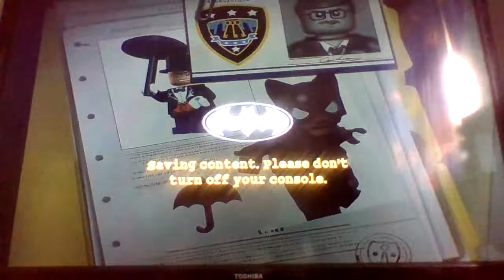Let's Free Play Lego Batman Pt 15 (Power Crazed Penguin Part 15)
Artist: Danny Elfman